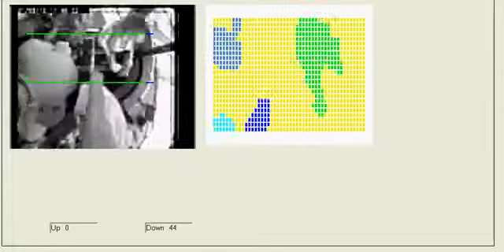Net4 IoT Public Transport Counting Bus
Smart monitoring, identification and counting of people getting onto and off buses.